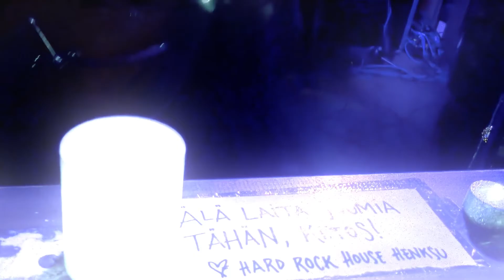Fox Confession - Dive Bar (live 2018)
Fox Confession - Dive Bar live @ Hard Rock House, Roihuvuori, Helsinki 6.4.2018. Video by Jukka Mantere.